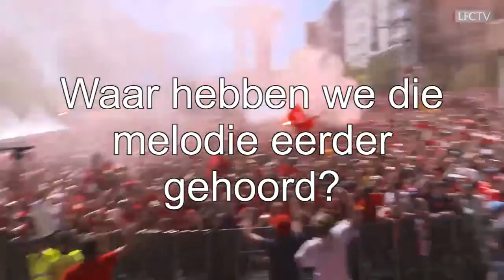TDL DIRTY OLD TOWN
The Dublin Legends 2019 Dirty Old Town